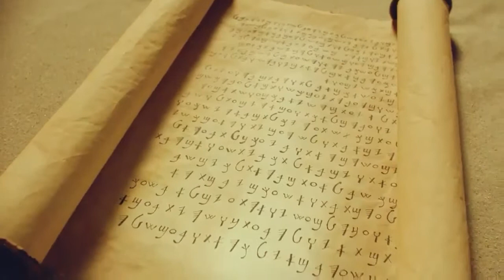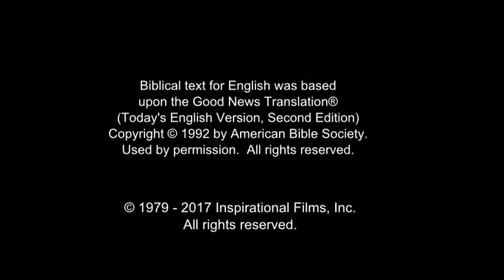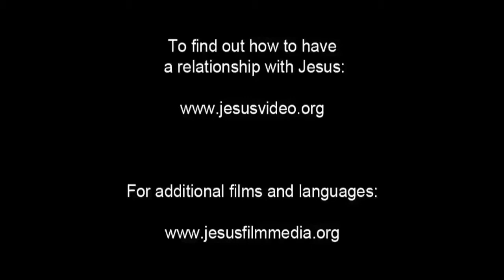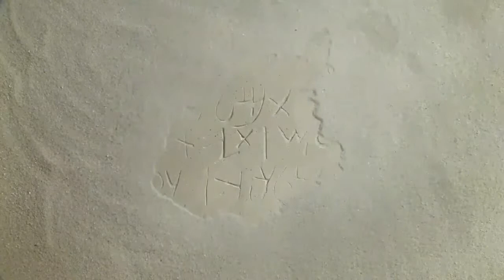Arabic, Modern Standard Life Saving Message! Jesus! Jesus! Jesus Save me! Risen Jesus Saves!(22)